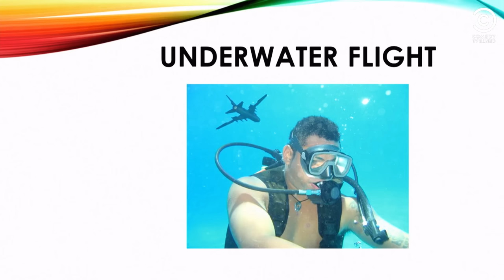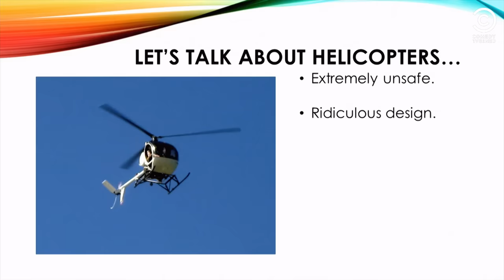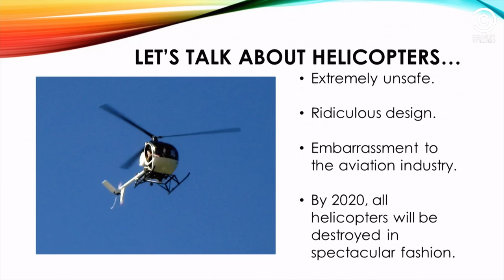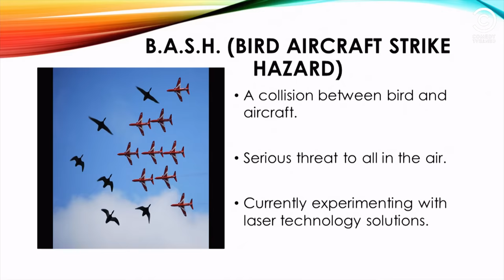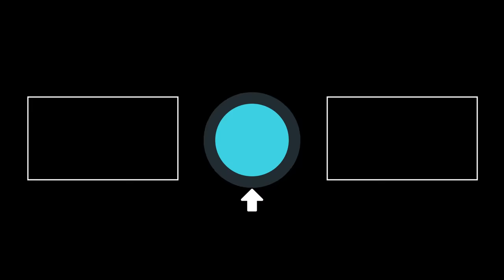The Spectacular Destruction Of All Helicopters | Impractical Jokers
Joe and Murr teach an unconventional lesson on the future of the aviation industry. Unlucky for them, it's been put together by the other jokers.